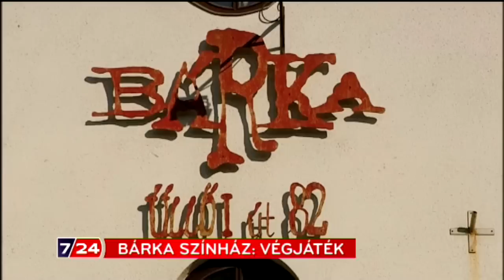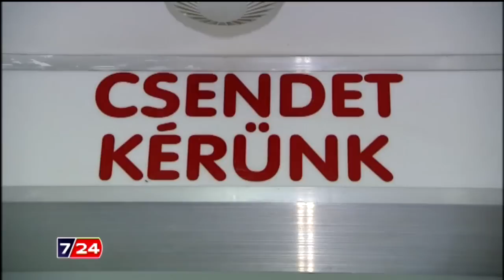Bezárt a Bárka Színház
Maróthy-Tóth Tímea riportja, majd beszélgetés Seress Zoltánnal, a Bárka Színház volt igazgatójával. 2015. február 13.